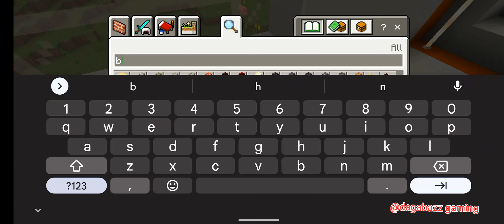Minecraft Giant wolf house Build turtiol for Minecraft pe 😍😱|| Cute Wolf House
In this video, I’ll show you Minecraft Giant wolf house Build turtiol for Minecraft pe 😍😱|| Cute Wolf House | @Dagabaaz_gaming. {merch URL} 🎙️Listen to my podcast: {podcast URL} Join my Patreon Channel: {patreon URL} 📸Add me on Instagram: {Instagram URL} 🐦Add me on Twitter: {Twitter URL} 📕Add me on Facebook: {Facebook URL} 👻Add me on Snapchat: {Snapchat URL} 🧑‍💼Add me on LinkedIn: {LinkedIn URL} ABOUT MY CHANNEL: Hi! I’m {your name}. On my channel, you will find {your channel topic}. I love sharing [your channel sub-topics. for example - food recipes / money tips / DIY tricks etc.] with you guys as I experience them myself. Subscribe here to see more of my videos in your feed! (Your Channel ID is shown in your channel URL - for example Feel free to add me on Instagram/Facebook/Snapchat/Tiktok: {your username}